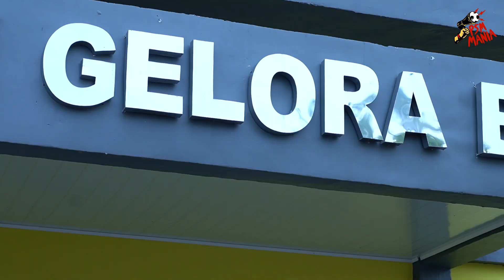TAVARES: KLUB LAIN PUNYA STADION BAGUS, PSM MILIKI SUPORTER TERBAIK